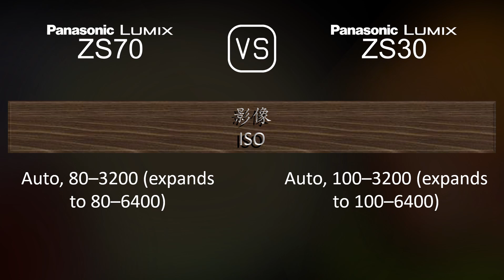Panasonic Lumix ZS70 與 Panasonic Lumix ZS30 的規格比較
本片是 Panasonic Lumix ZS70 與 Panasonic Lumix ZS30 的功能概述和規格比較 (comparison of specifications)，希望對您有所啟發。感謝您的支持。

00:25 推出
00:33 機身
00:40 影像感測器
01:01 影像
01:16 光學與對焦
01:55 屏幕
02:13 取景器
02:27 攝影功能
03:20 錄像功能
03:35 儲存
03:38 連接性
04:03 物理特性
04:21 雜項